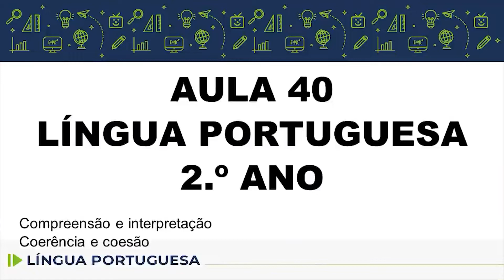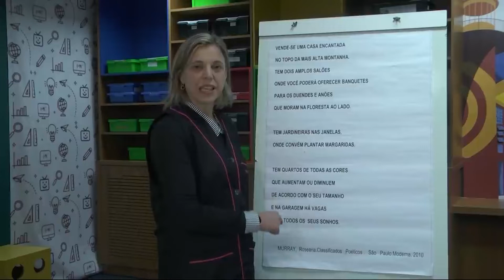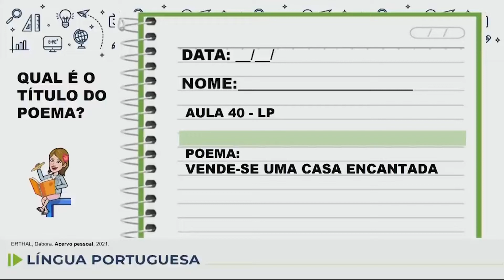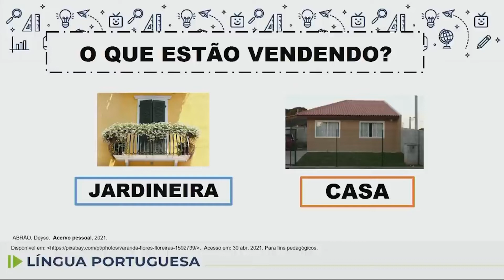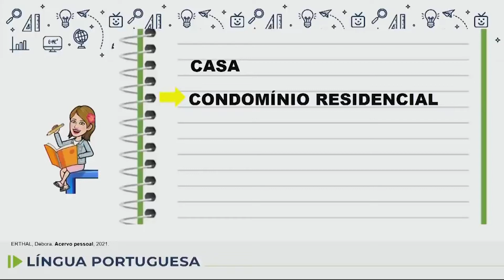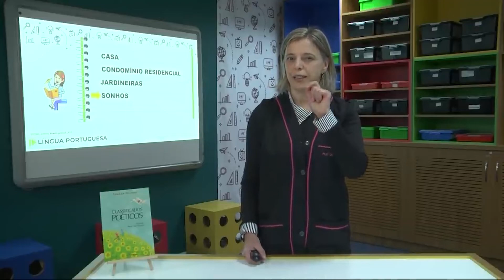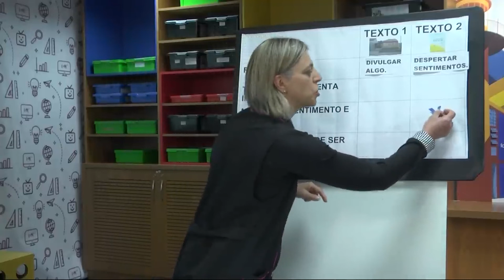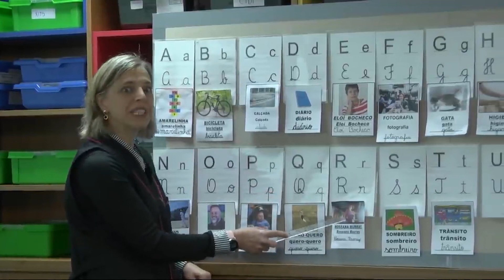Língua Portuguesa - 2.º ano - aula 40 - 26/05/2022